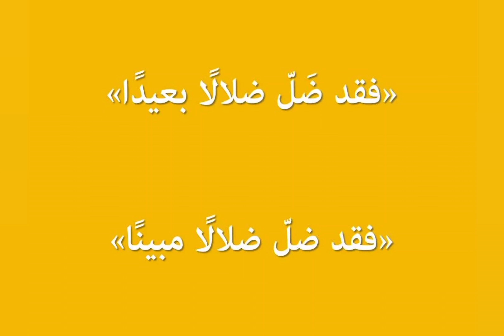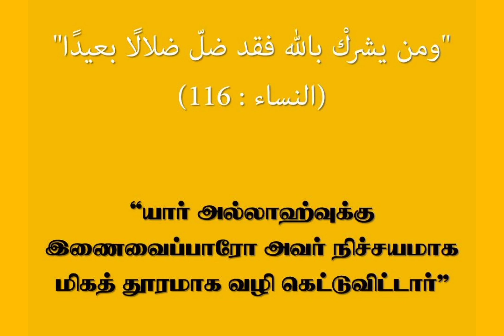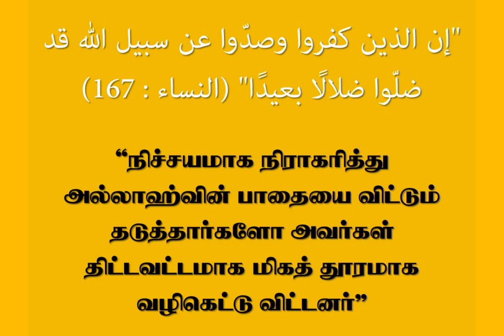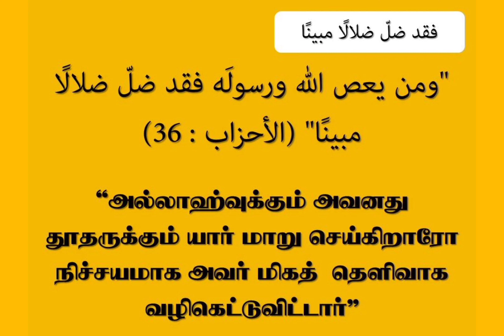"فقد ضل ضلالا بعيدا" | "فقد ضل ضلالا مبينا" | இரண்டும் கூறவரும் கருத்துக்கள்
"فقد ضل ضلالا بعيدا"

"فقد ضل ضلالا مبينا"

இரண்டும் கூறவரும் கருத்துக்கள்